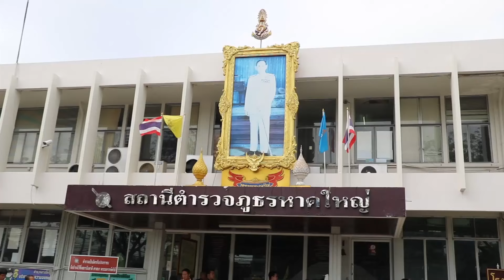ตำรวจหาดใหญ่แถลงข่าวจับรถซิ่ง 56คันประชุมแก้ไข้ปัญหารถซิ่ง